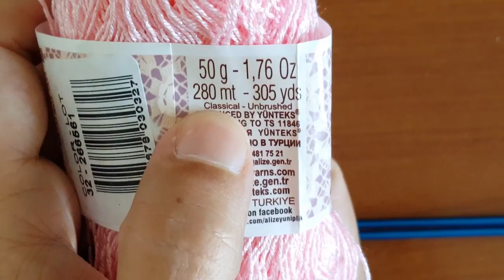Dantel Gibi Oldu